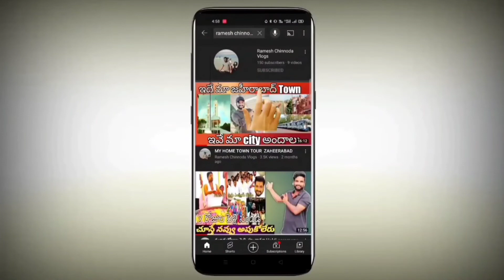Daily Vlog-2 Village Style Breakfast Ride ||short ride With Pulsar's | Ramesh Chinnoda |Zhb- kamkole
I Started vlogs local trips long trips Moto vlogs & our Zaheerabad surroundings beautiful locations and famous temples.. exploring
everything made on basic mobile set up (realme 7pro Mobile) sorry if you do not find the good quality of the video; I will definitely  improve in my upcoming vlogs

Subscribes These Channels